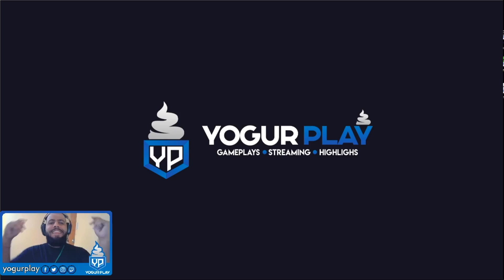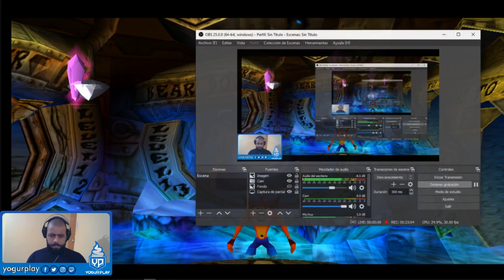Crash Bandicoot 2 | Cortex Ataca de nuevo! | Capitulo 4 Osito de nuevo e Iguanas biomecanicas😂😂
Cada vez Mas cerca del Final!! no hemos sufrido tanto por los momentos